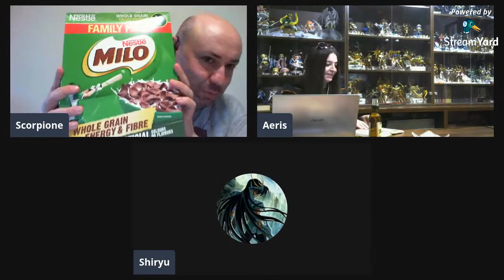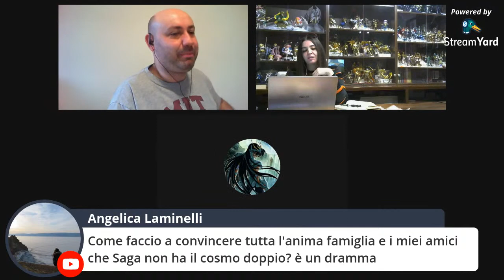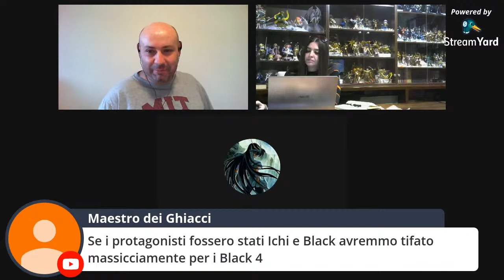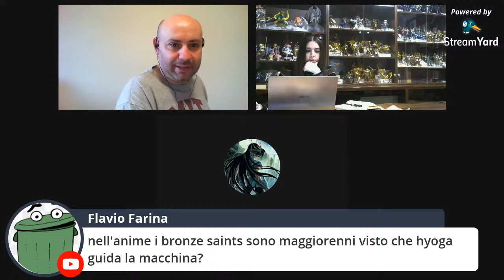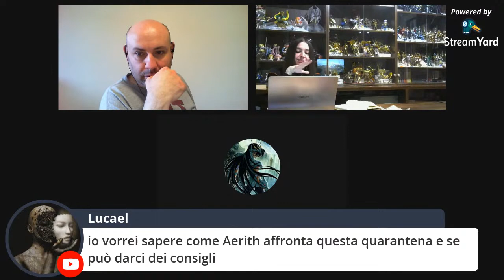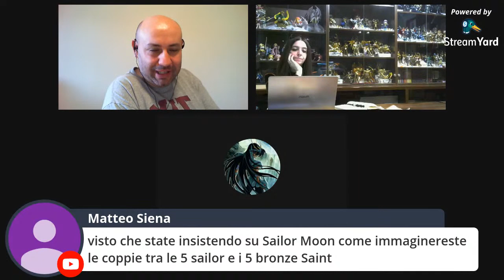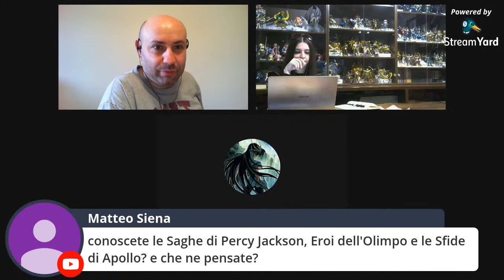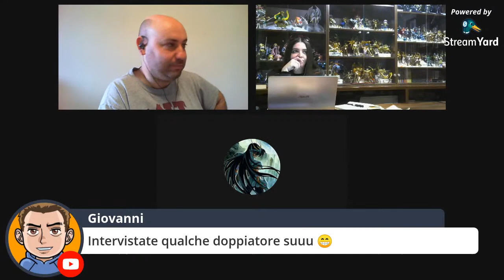Live for Dummies #02 - In diretta dalla quarantena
Next Dimension, ipotesi sul futuro della serie, Cavalieri d'Argento, Bronzini Minori e tanto altro dalla nostra prima LIVE in quarantena.